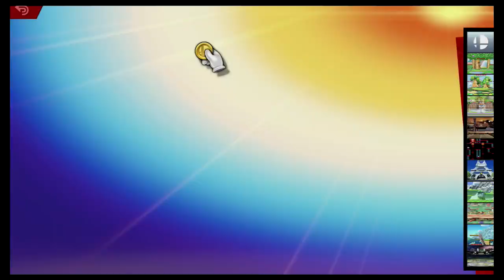Super Smash Bros Ultimate Amiibo Fights – Request #17367 Subspace team battle